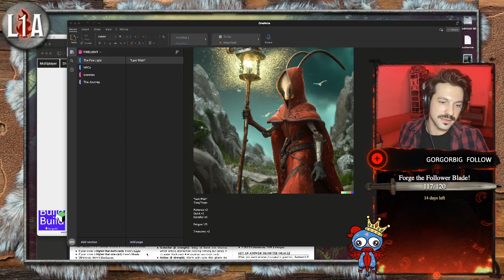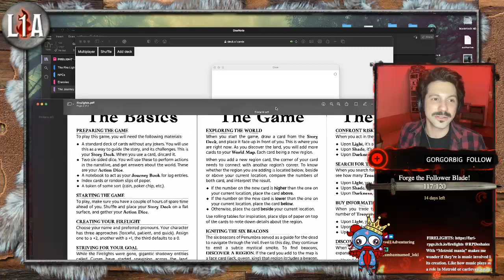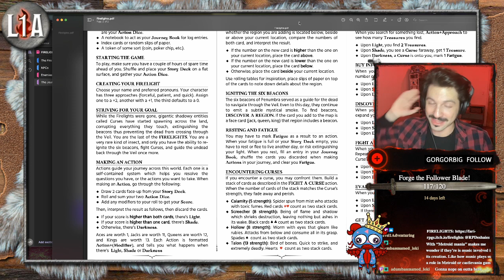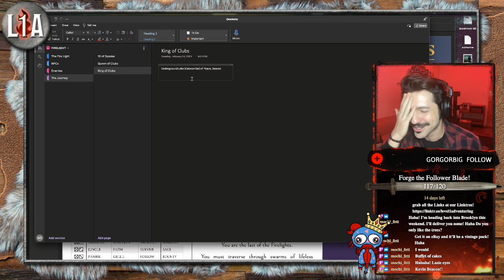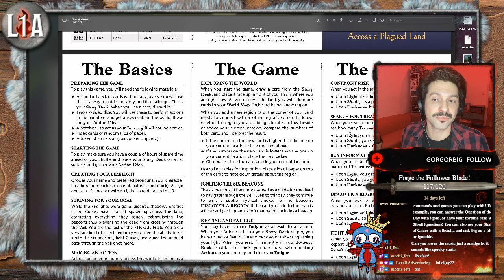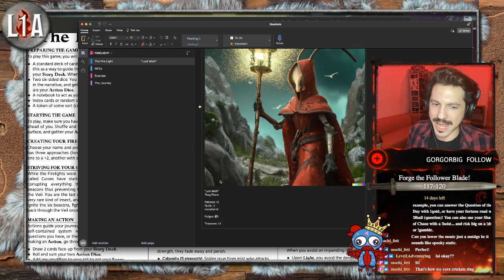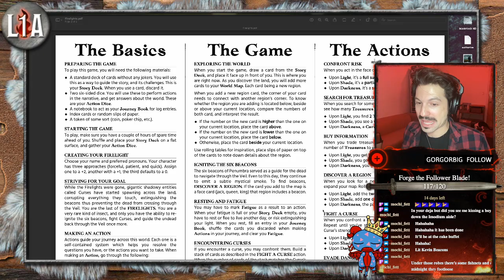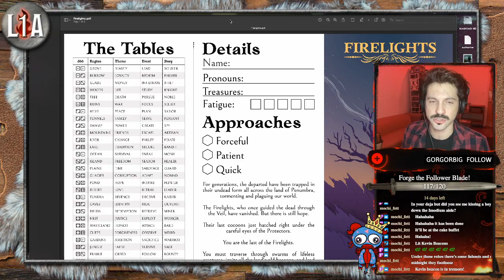FIRELIGHTS: A Solo Indie RPG (Actual Play), feat. GM of Level 1 Adventuring Wolfe Scott, Episode 2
WARNING: A little static from 1:05:43 to 1:11:11 from the Music!

Host and Dungeon Master of Level 1 Adventuring, Wolfe Scott has the distinct pleasure of debuting one of the premiere playthroughs of FIRELIGHTS, an RPG by René-Pier of  @farirpgs !

Inspired by the likes of "Hollow Knight" and "Ori and the Blind Forest," join Wolfe Scott as he creates the Last of the Firelights, a mantis-like spirit wanderer by the name of "Last Wish," as they help ferry the spirits of the dead across the cursed dream-realm of Penumbra.

If you're interested in picking up this game for yourself (it's only $6 Bucks! Do it!), Link to the itch.io page provided below:

A BIG THANK YOU to FariRPGs for hosting our playthrough as their sample-play of Firelights at the itch.io page! WE APPRECIATE YOU!

0:16 Introductions
3:22 What is Firelight?
7:04 Our Firelight, "Last Wish"
11:17 The Recap
21:59 Kneeling by the Fire
27:31 The Hollow Appears
32:31 Fleeing the Scene
39:44 Hopping to Safety Below
47:07 The Catacombs
55:50 The Lake of Peace
1:05:43 The Caretakers (A little static starts here! Don't worry, it goes away.)
1:11:11 Meeting the Caretakers (Static Stops!)
1:30:30 Faint Embers for the Beacon
1:35:45 The Ritual Begins
1:54:29 The Ritual Succeeds
1:57:21 Relighting the Beacon
2:04:13 The Hollow Resurges
2:14:24 The Hollow Retreats
2:22:02 Outro

Catch us Monday-Wednesday nights, around 7-7:30 PM EST LIVE on Twitch! We play a variety of RPG and TTRPG games, and run an ongoing 5th Edition Dungeons & Dragons Homebrew Campaign, "The Shards of Chaos!"

Free Fantasy Music Supplied by TableTop Audio!

StreamLabs Ultra provides a ton of tools, from overlays to music and new widgets to help export your content to socials.

StreamSpell has a massive catalog of overlays, stinger transitions, panels, and other visual effect elements to take the look and feel of your stream to the next level!

For all other Socials, click below!

Wolfe's Personal Website!